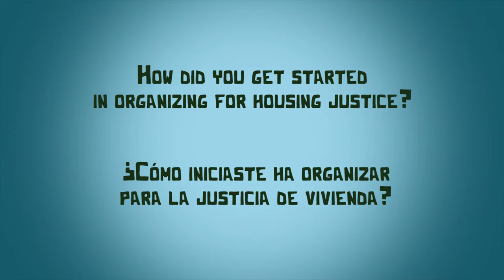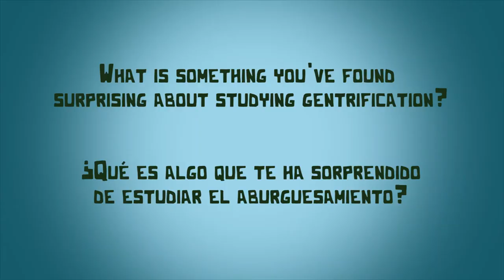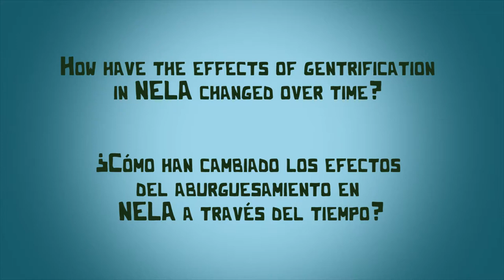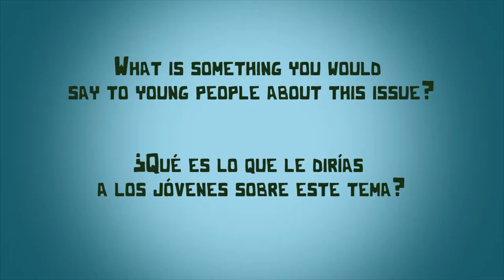An Overview of Northeast LA Displacement History with John Urquiza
This video is part of a series on housing justice by the Self Help Graphics Youth Committee and Youth Artivism Internship 2020-21 Cohorts with guidance from Amara Higuera Hopping. During the Spring of 2021, the SHG Youth Committee and Youth Artivism Interns worked on a housing justice video project. The youth interviewed different community members and organizers working across the Eastside of Los Angeles to learn more about the history of displacement, tenant rights, community empowerment, and organizing.

Edited by Amara Higuera Hopping.
Directed by the SHG Youth and Natalie Godinez.

SHG Youth:
Jacqueline Aguirre
Fariyan Alam
Citlaly Flores
Sophia García
Priscilla Hernández
Sonia Maturano
Sabrina Mendoza
Vanya Navarrete
Josiah O'Balles
Elizabeth Simon
Andrea Tupas
Ashley Valle

Thank you to Milo Woods for proposing this project and to the Global Scholars program at Polytechnic School for providing the funding.